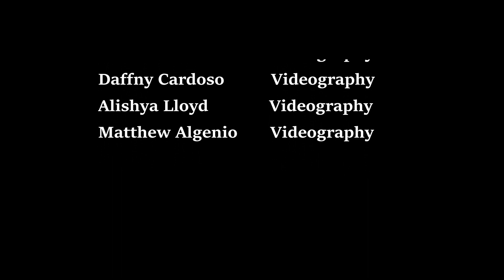Steel Hawks March Recap | 2022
March was a wild month for us, culminating in us attending two events, one of which we won. Let's take a look at the last 2 weeks before New York Tech Valley.

Special thanks to:
Elieen W. - Editor, Videographer
Alishya L., Alex C., Daffny C., Dexter P., Hasana H., Isaac W., Matthew A., -Videographer

The Steel Hawks, also known as Team 2601 are Townsend Harris High School's FIRST Robotics team. Located in Flushing, NY, the Steel Hawks compete annually in the FIRST Robotics Competition (FRC) after spending weeks designing, building, and programming a robot to compete and perform assigned tasks in the form of a game. Before and during those weeks, our team works to raise funds, gain business partners and sponsors, and turn a team into a brand.

As part of our efforts, we strive to inspire our peers to be leaders in the fields of science and technology as well as to show our community the importance of these subjects in advancing toward the future. In addition, every team member seeks to display "Gracious Professionalism" and "Coopertition" in whatever we do. But most importantly, the Steel Hawks never forget to have fun!